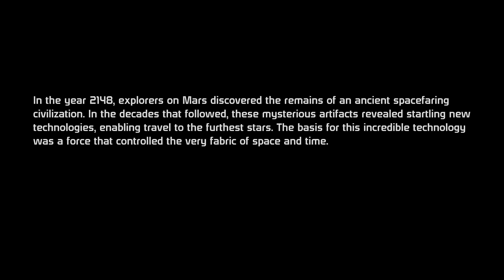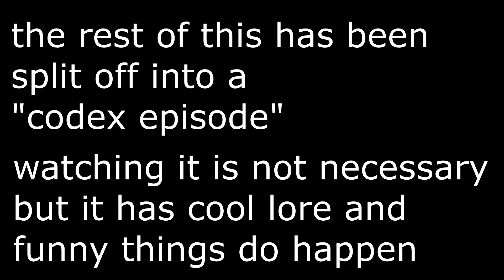Meeting New Old Friends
13 years after mass effect was released I am finally playing it. Join me as I bumble my way through a game everyone else had figured out over a decade ago.